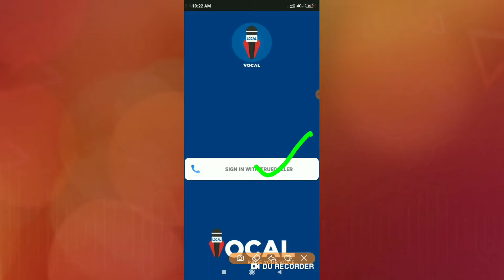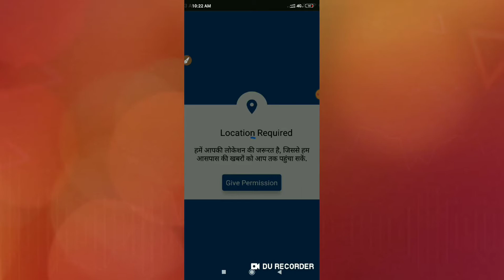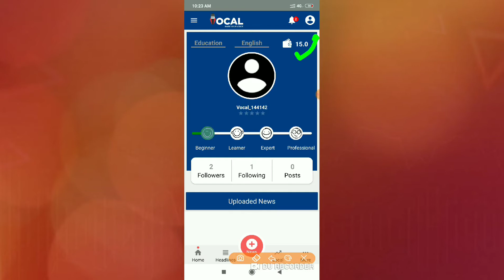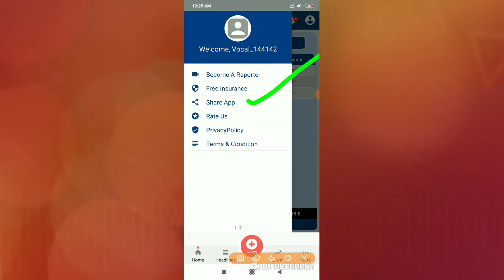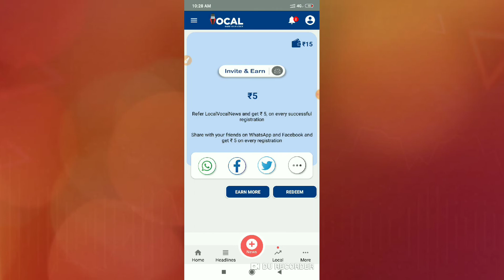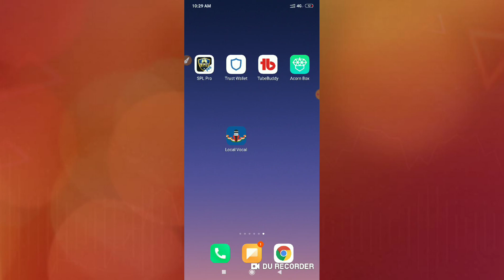Lokal Vocal Today New Paytm Cash Earning App ! Unlimited Refer Trick ! Daily Earn ₹200 Paytm Cash !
v/n1s6dn+R9yi6ot4cYkUVsW97ZjBX4=